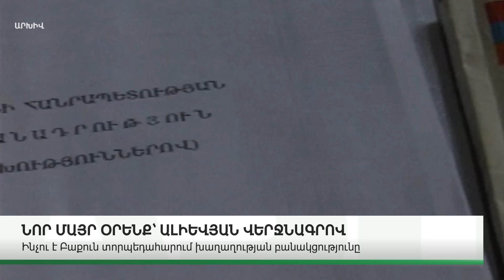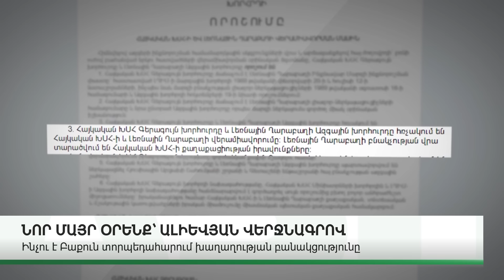ՆՈՐ ՄԱՆՐԱՄԱՍՆԵՐ. ԿԱՐԵՎՈՐ ԼՈՒՐԵՐ. ՀՈՒՆԻՍԻ 30, 2024Թ.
ABN TV
UCOM - 196
Rostelecom - 32

Կայք՝ abnews.am